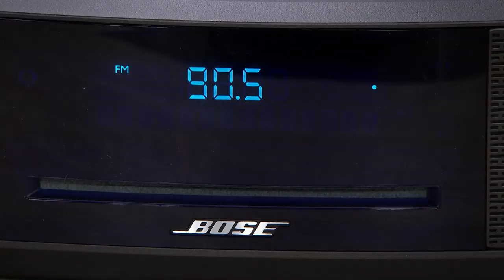Bose Wave Music System IV with CD Player, Radio and Alexa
Take sound to a new level with  advanced digital technology. The Bose Wave Music System IV is a compact, easytouse system you can control from across the room. Add on Alexa and make your system smart, too. It's your life  be sure the soundtrack has unparalleled sound with Bose.

    Remote control
    CR2032 battery for remote (preinstalled)
    Power cord
    Demonstration CD
    Quickstart guide
    Owner's manual

Bundled Goodies

    Voucher redeemable on amazon.com for a free black or white Amazon Echo Input

    Receive Echo Input redemption code on amazon.com limit 1 Echo Input per order.
    Echo Input voucher must be redeemed by 1159 p.m. PST on December 31, 2019.